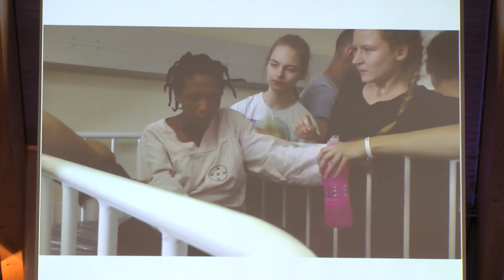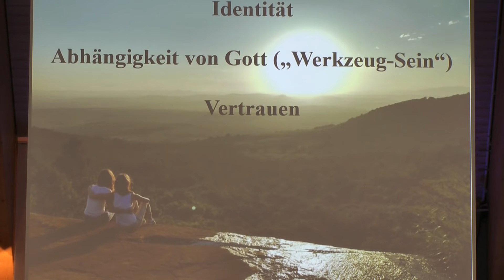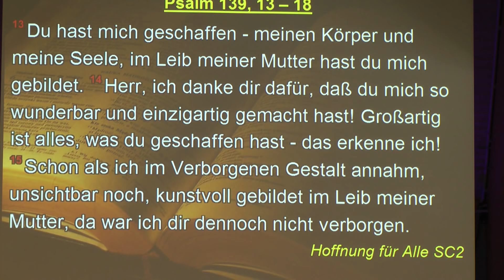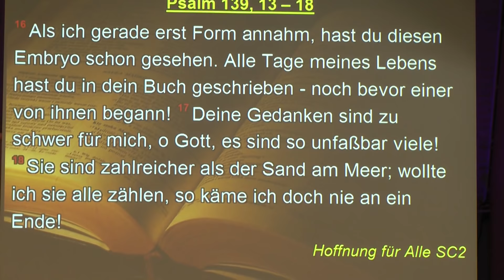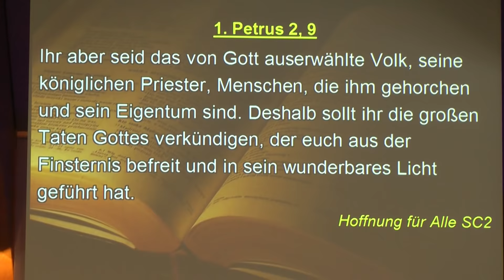Identität, Abhängigkeit von Gott, Vertrauen - Vivian Bargmann & Lisa Kröger - 22.07.2018